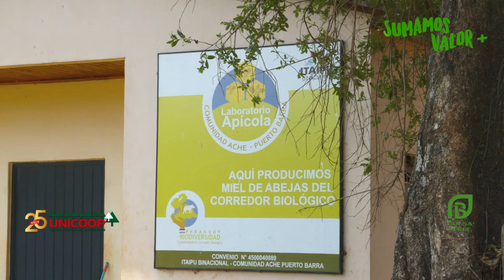Sumamos Valor - Comunidad Indígena Puerto Barra